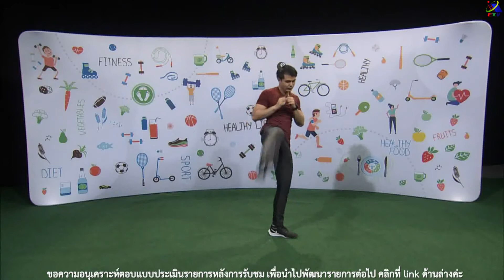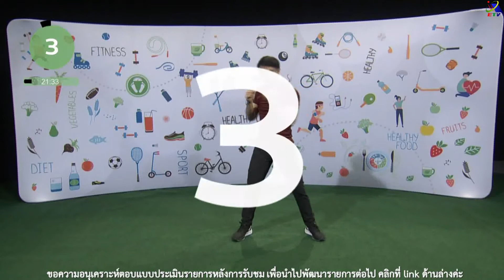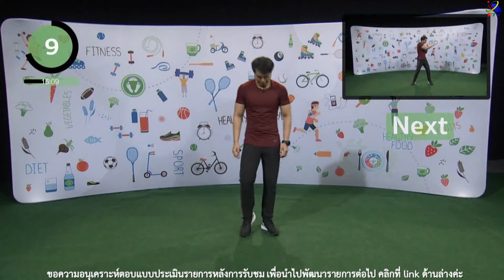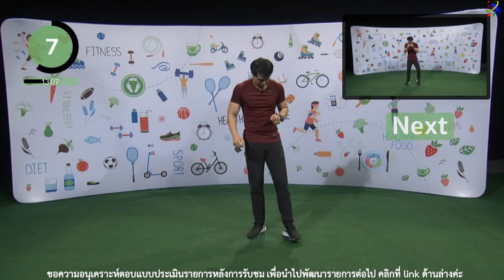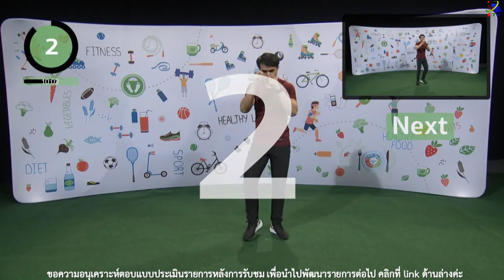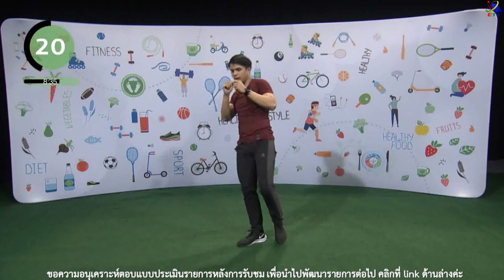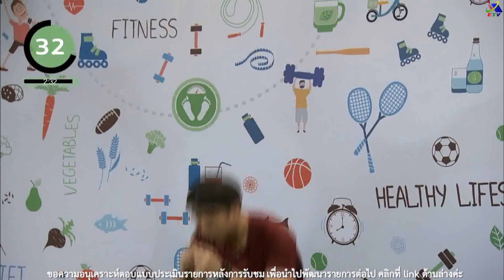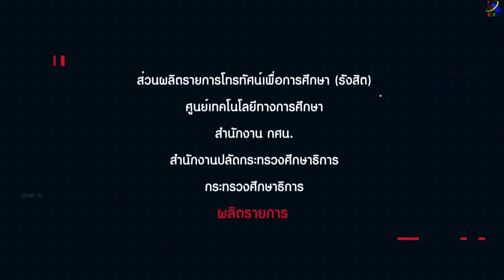ฟื้นฟูดูเฟิร์ม ปี 2 ตอนที่ 24 Cardio Boxing